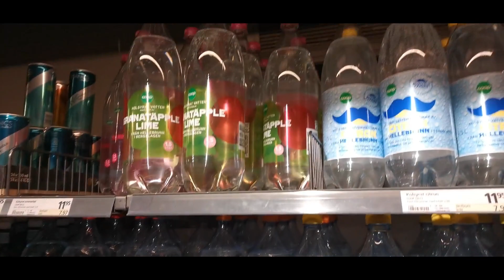AVICII TRIBUTE CONCERT STOCKHOLM VLOG /RIKI MARTÍN